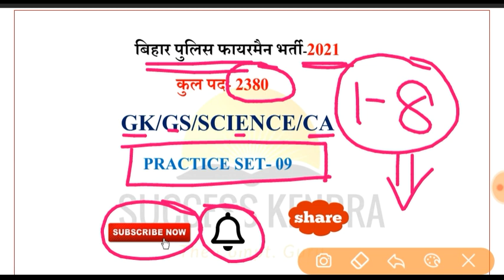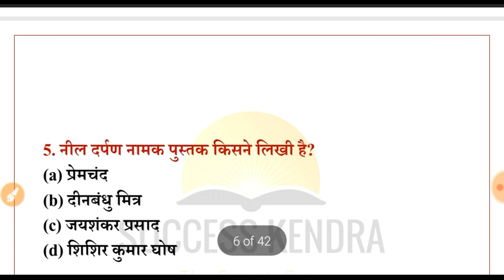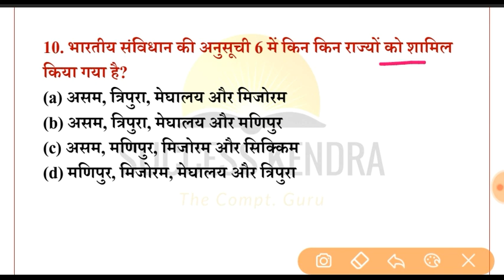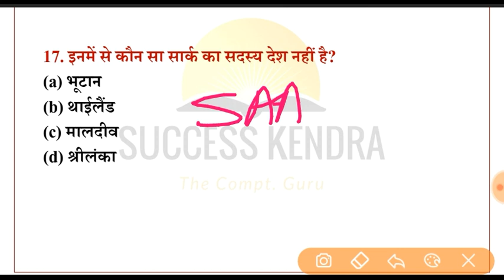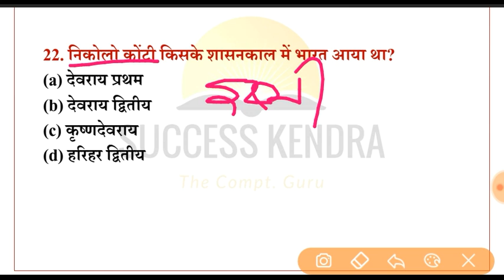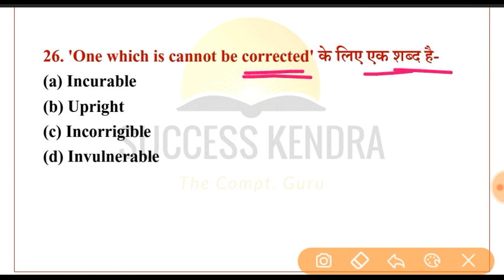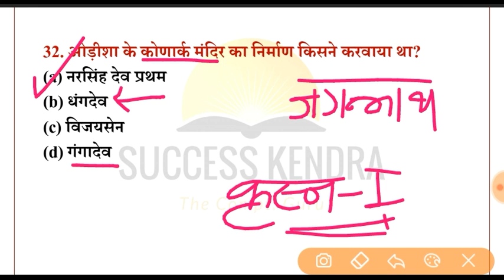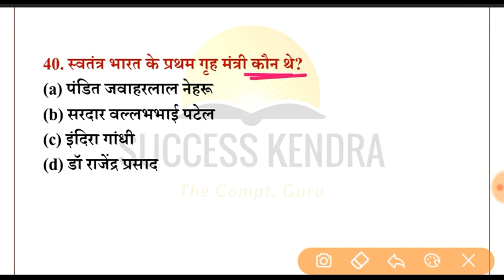CSBC Bihar Fireman Practice Set 2021 | Bihar Fireman Important Question|Bihar Fireman Exam Date 2021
bihar police fireman full length practice set 2021 | bihar fireman 100 important question 2021 | बिहार पुलिस अगनिशमन 2021 प्रैक्टिस सेट | bihar fireman exam date 2021 | bihar fireman mock test 2021

Related Search:-

bihar police fireman selection process
bihar police fireman ka cut off
bihar agnishamak bharti 2021
bihar fireman previous year question paper 2018,
bihar fireman previous year question paper 2013,
bihar fireman previous year question paper 2015,